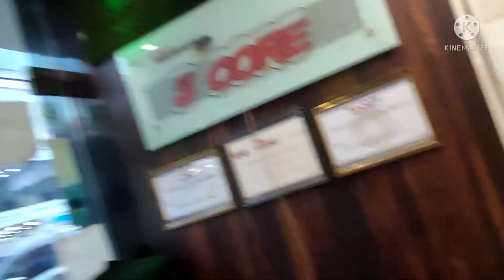audiotone 820ES vs qube 603 comparisionvideo 800w speaker on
Hello guys,
Ye video me maine 2 bade brands ke beech mein comparision kiya hai.
Audiotone vs Qube.
Audiotone ka 820ES aur Qube ka 603 ke beech mein ye video rahega,
Ye video mein maine dono speaker ko baja kar dikhaya hai, pjysical difference bataya hai.
App logo ko judge karna hai, ki dono mein se acha kaun sa hai.
Mujhe comment kar ke jaroor bataye.

Apka Kaushik.

मुझसे बात करने के लिए फेसबुक पर आए।